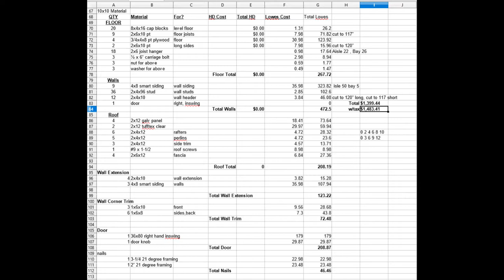homesteading goat barn phase 2 milk & storage room build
I literally started to build this at the end of february, right before all the coronavirus stuff was about to happen. Although I had most of the materials already purchased, there are a few things I need to finish up cosmetically but as time drags on today is April 17 and I haven't left my house since the first week of march. I figured I could go ahead and post what I have so far ... because all that is really lacking for phase 2 are pictures of installing the door and finish trim. Hope you enjoy ... because I was on a timeline to get this done and with limited evening hours to work in, I opted to not record as much video and do still however, you will see I did get a decent amount of video too.